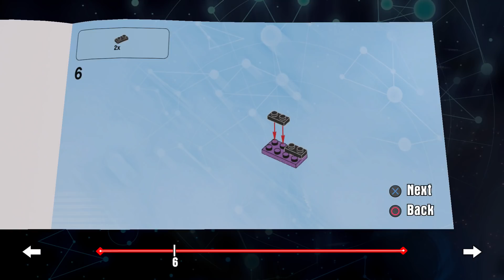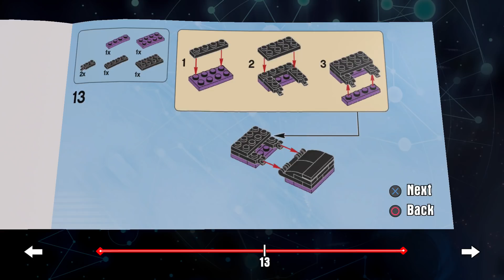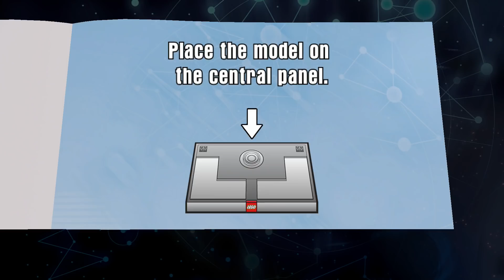Raven's Spellbook Building Instructions - Teen Titans Go! Lego Dimensions Team Pack 71255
Complete building instruction of LEGO set 71255 - LEGO Dimensions: Teen Titans Go! Team Pack. Full instructions on how to build Raven's Spellbook. Feel free to pause and build it yourself if you have the pack without the game!